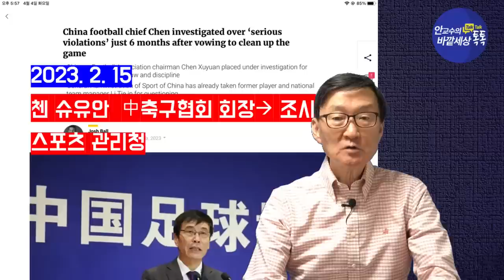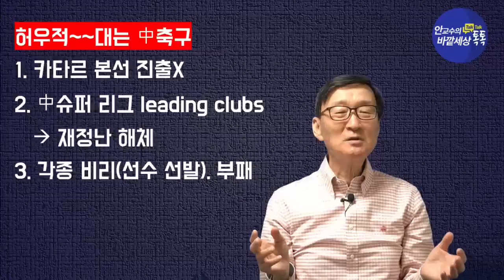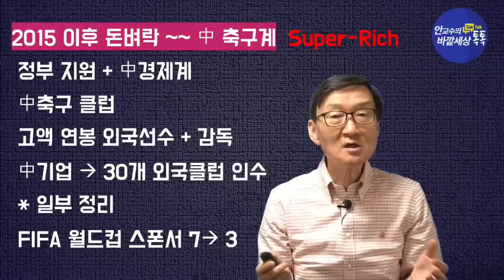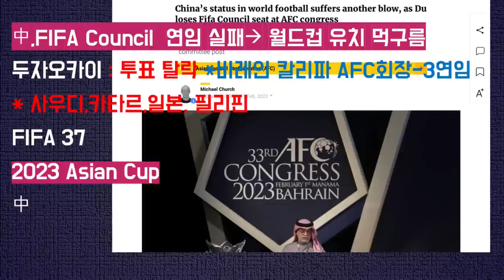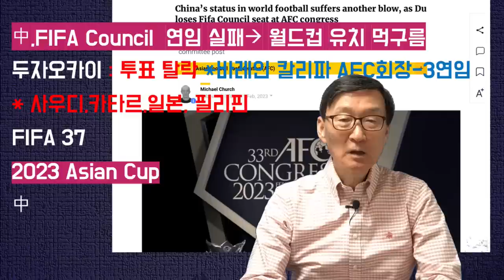中,축구못하는건'세계4대불가사의'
재미있는지식tv#축구#월드컵#손흥민#